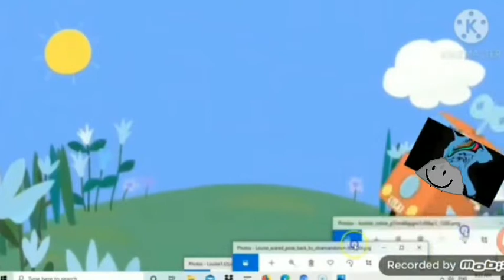Catch that Giant Chicken! Add round 5